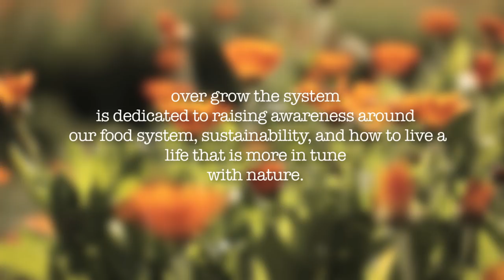The Problem With Our Food System - Wendell Berry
"We have lived our lives by the assumption that what was good for us would be good for the world. We have been wrong. We must change our lives so that it will be possible to live by the contrary assumption, that what is good for the world will be good for us. And that requires that we make the effort to know the world and learn what is good for it."
― Wendell Berry, The Long-Legged House